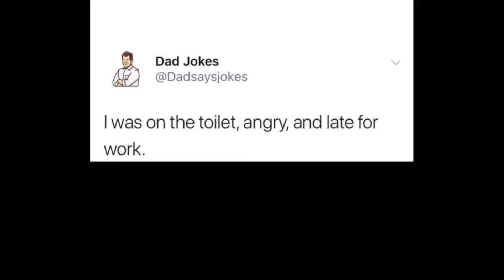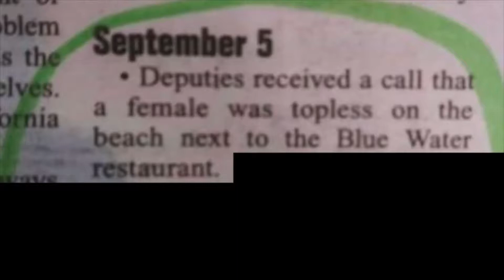One Minute Memes - 70